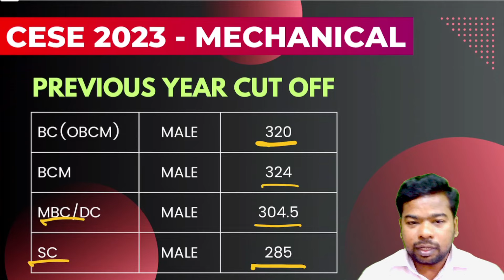Expected Cut off Marks for Mechanical (as per New Survey) - TNPSC Combined Engg Services Exam 2024